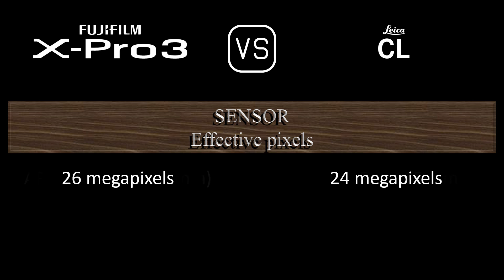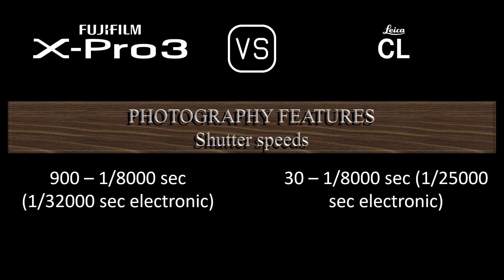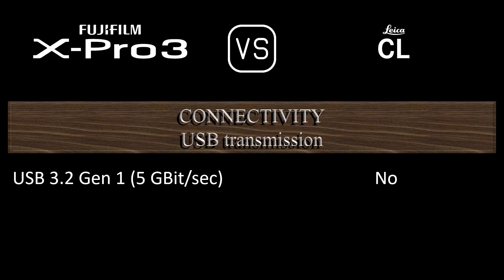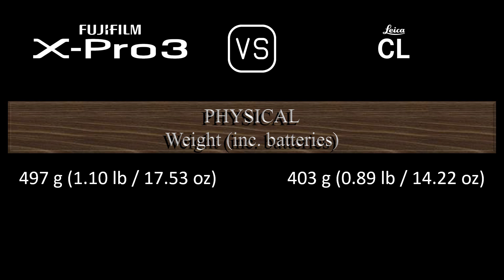Fujifilm X-Pro3 vs. Leica CL: A Comparison of Specifications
This video overviews the Fujifilm X-Pro3 and the Leica CL in a parallel comparison of specifications.

00:24 LAUNCH
00:32 BODY
00:41 SENSOR
01:05 IMAGE
01:21 OPTICS & FOCUS
01:50 SCREEN
02:10 VIEWFINDER
02:26 PHOTOGRAPHY FEATURES
03:27 VIDEOGRAPHY FEATURES
03:43 STORAGE
03:47 CONNECTIVITY
04:16 PHYSICAL
04:36 MISC